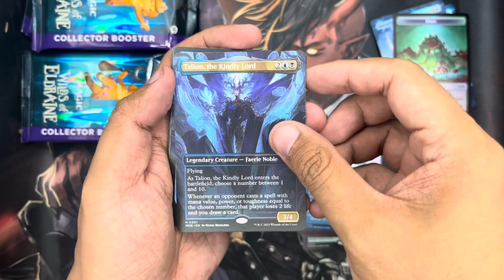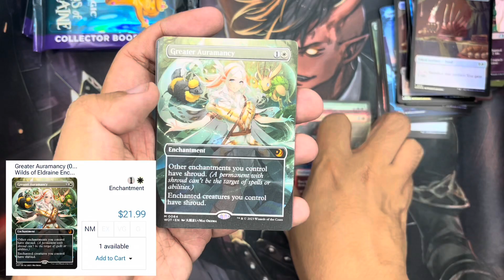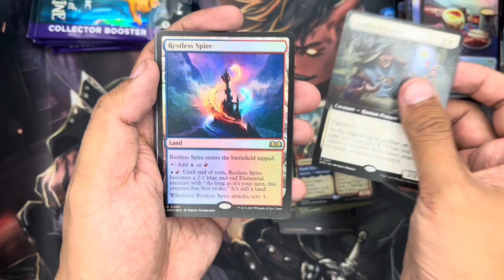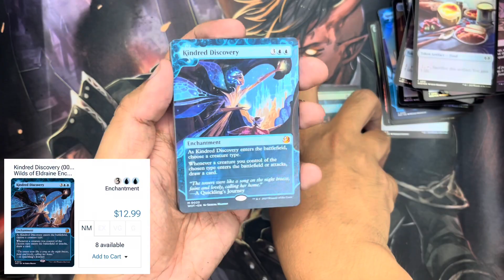Agatha is Cooking Up Some Hit$! MTG Wilds of Eldraine Collector Booster Box Unboxing #14